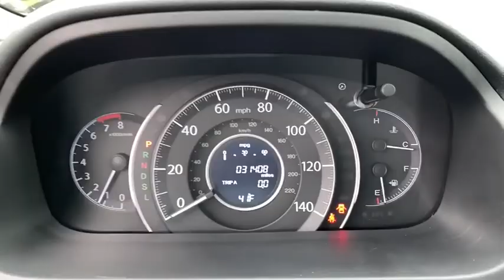2016 Honda CR-V Clarksville, Annapolis, Rockville, MD PC7918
Used 2016 Honda CR-V available in Clarksville, Maryland at Jim Coleman Honda of West Columbia. Servicing the Annapolis, Rockville, MD area.
2016 Honda CR-V AWD 5dr SE - Stock#: PC7918 - VIN#: 5J6RM4H4XGL096295

You can find this 2016 Honda CR-V SE and many others like it at Jim Coleman Honda. Your buying risks are reduced thanks to a CARFAX BuyBack Guarantee. This Honda CR-V SE has a tough exterior complemented by a well-designed interior that offers all the comforts you crave. Stylish and fuel efficient. Its the perfect vehicle for keeping your fuel costs down and your driving enjoying up. This Honda CR-V SE comes equipped with all wheel drive which means no limitations as to how or where you can drive. Different terrains and varying weather conditions will have little effect as to how this vehicle performs. Exceptional in every sense of the word this incredibly low mileage vehicle is one of a kind. More information about the 2016 Honda CR-V: Honda has a successful formula for their compact SUV and they see little reason to deviate too much. All CR-Vs come with a capable 4-cylinder engine a cleverly designed interior and compact exterior dimensions. This is all wrapped up in attractively designed sheet metal and sold with available all-wheel drive at a competitive price. While some competitors have allowed their vehicles to balloon in size features and price Honda has steadfastly stuck to the winning formula that has made every generation of CR-V a success. Strengths of this model include available all-wheel-drive. Practical and well-equipped